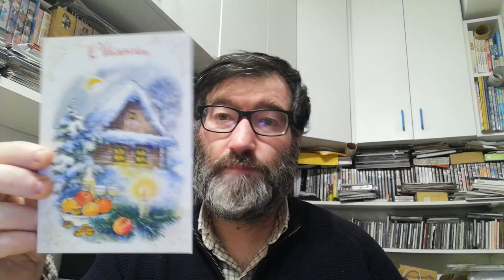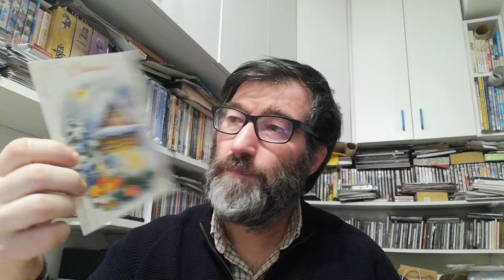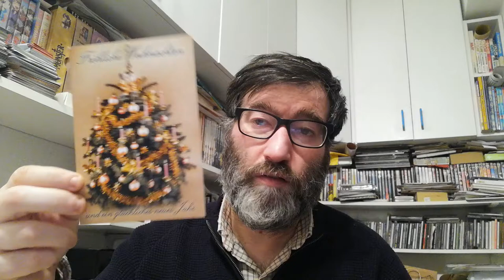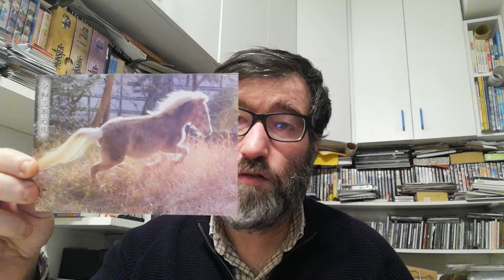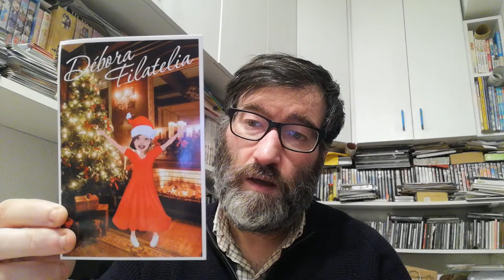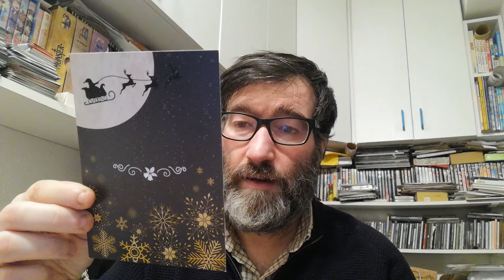POSTCROSSING || WEEK 121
I hope you had a very good Christmas day... and I wish you all an Happy New Year. These week I received these:

- 5 postcards from Germany (Official Postcrossing)
- 1 postcard from Austria (Official Postcrossing)
- 1 postcard from Estonia (Official Postcrossing)
- 1 postcard from Japan  (Surprise postcard)
- 1 postcard from Dominican Reuplic (Surprise Postcard/FOTW)
- 1 postcard from Tristan da Cunha (Surprise Postcard/FOTW)
- 1 postcard from China (Surprise Postcard)
- 1 postcard from Brazil (Surprise Postcard)
- 2 postcards from Portugal (Surprise Postcard)